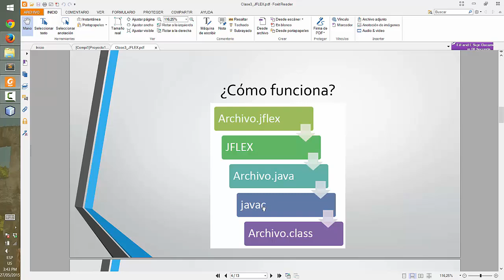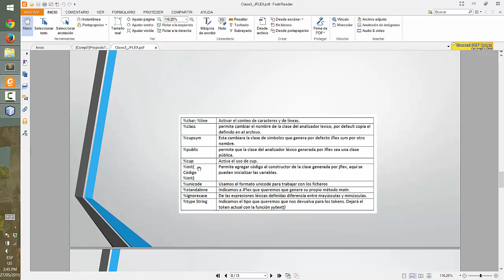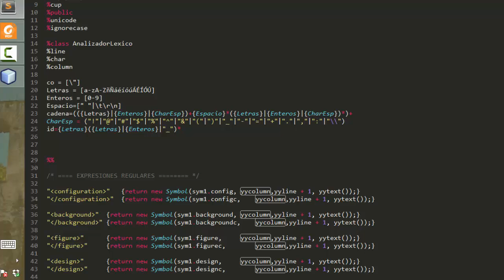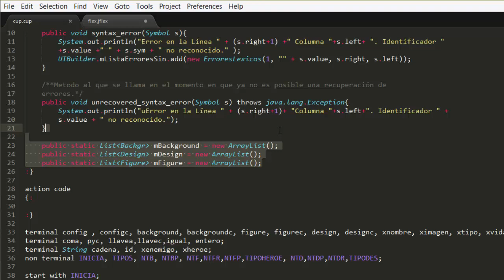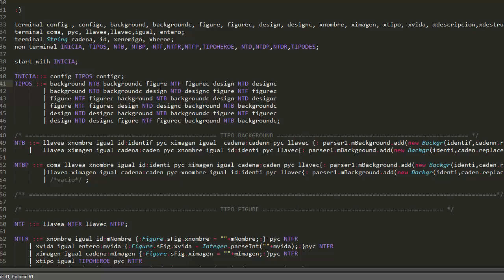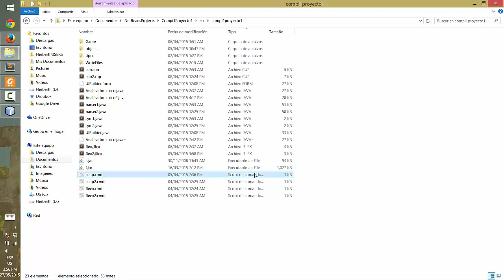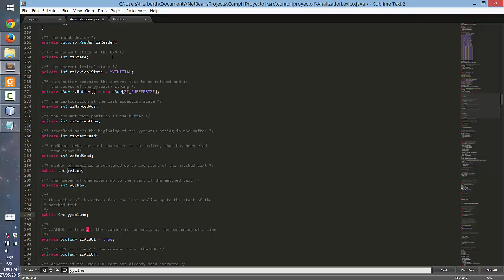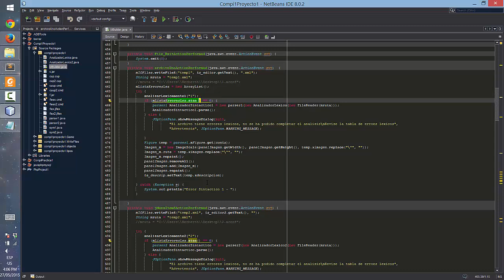Tutorial JFlex y Cup [Windows/linux] Cómo generar analizadores léxicos y sintácticos en Java 8